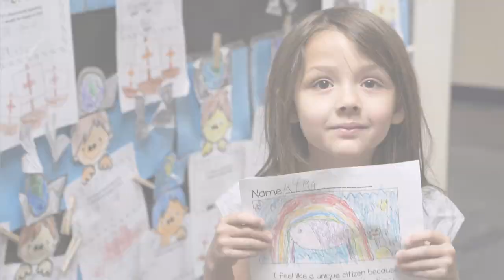Esperanza Rock Fish Project 2019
Watch as the staff and students learn about diversity through art! This year, thanks to a grant, Esperanza staff and students installed a beautiful painted rock bed, celebrating the differences of everyone!